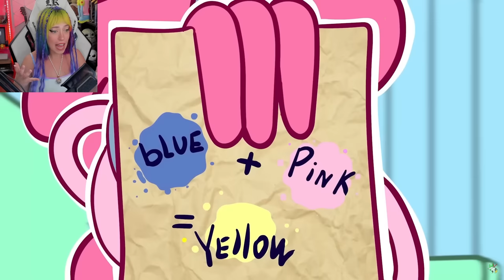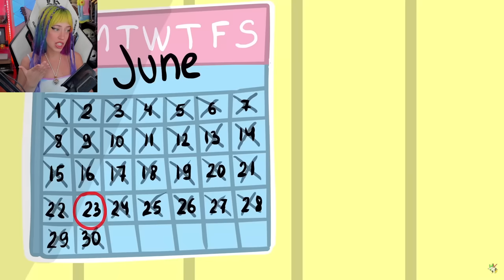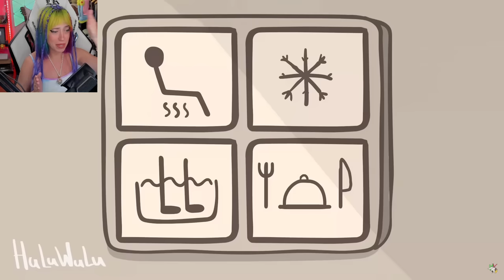LA VERA STORIA DELLA FAMIGLIA LONG LEGS fuori da POPPY PLAYTIME